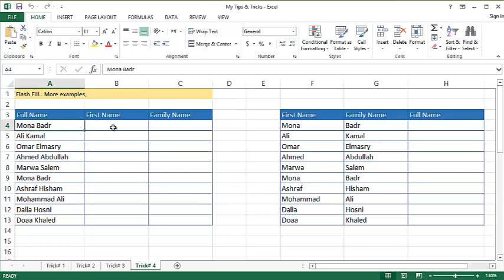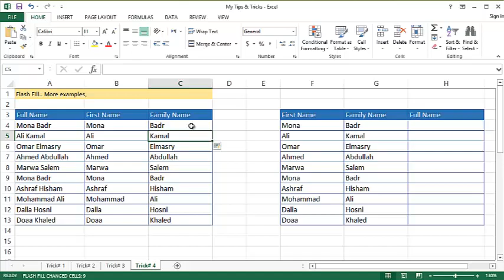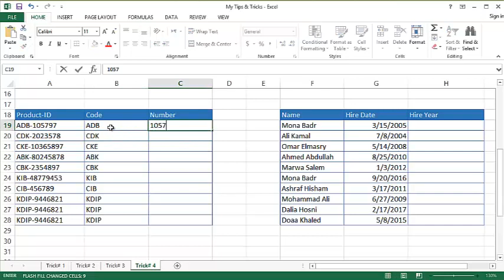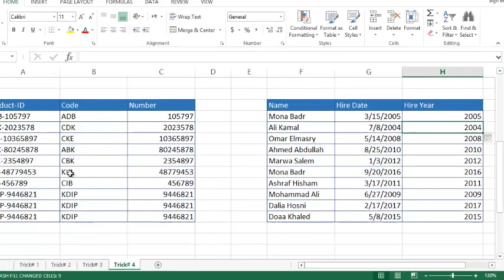04. أسرار وخفايا اكسيل - أمثلة إضافية على خاصية Flash Fill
التعرف على خاصية جديدة في برنامج اكسيل تساعد المستخدم في العمل بشكل احترافي وأداء المهام في وقت اسرع
Flash Fill
Learn Excel -  Use Flash Fill Option [Arabic]

سلسلة تعليم برنامج اكسيل أسرار وخفايا باللغة العربية
تابع السلسلة بالكامل على الرابط التالي